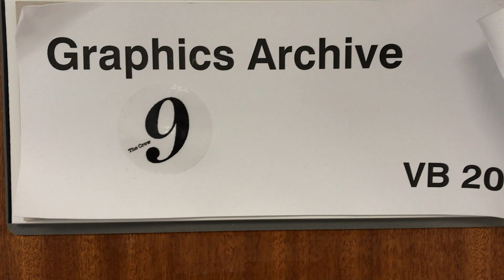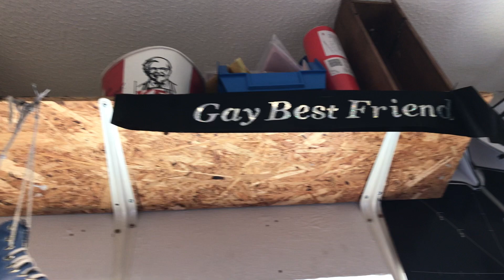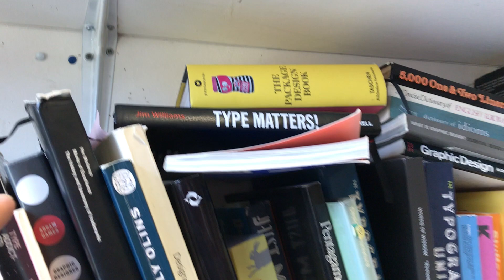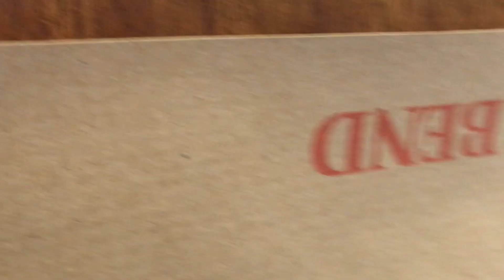my office 2021